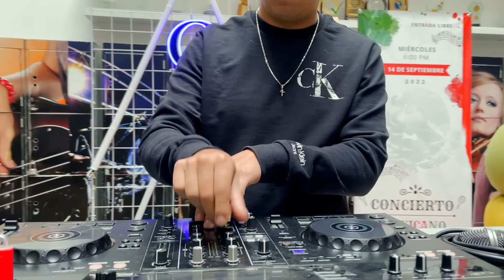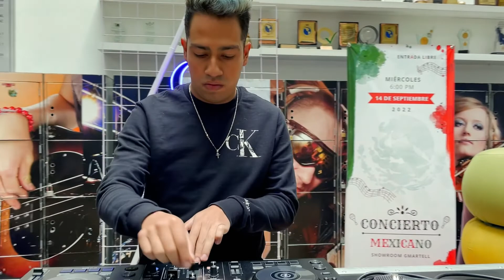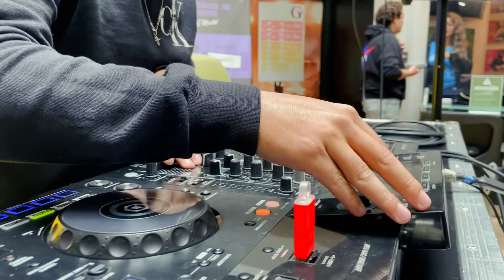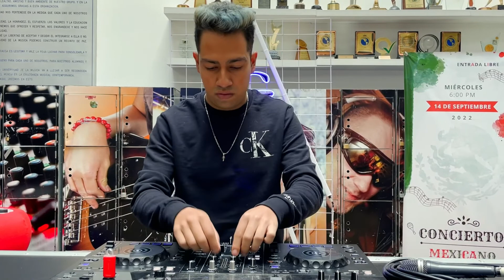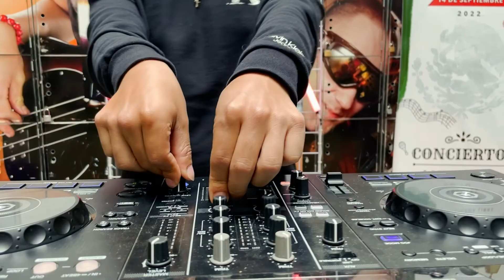Martes de Música Electrónica - Ferxo Beatz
Martes de Música electrónica ¡No te los pierdas cada semana a las 11:40 y 4:40!